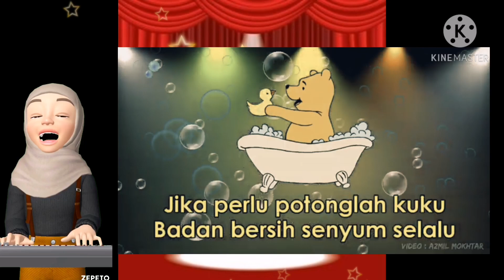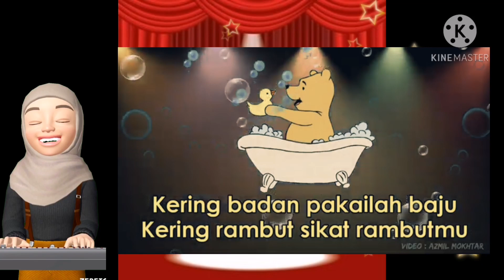Pengurusan Diri Tahun 1 KSSRPK( kebersihan diri)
Video ini disediakan untuk PdPR anak-anak murid tahun 1 PPKI...